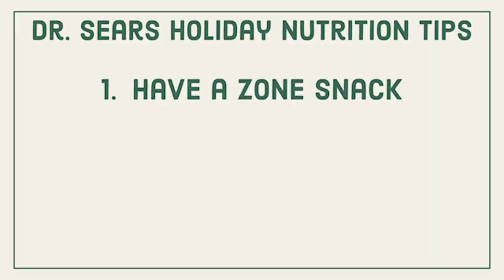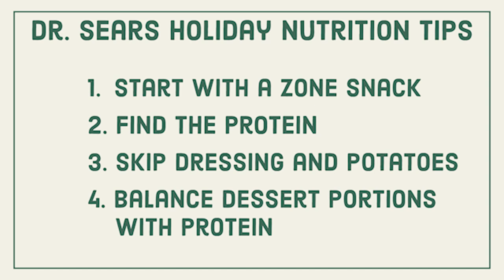Top 4 Holiday Nutrition Tips!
Make smarter and healthier decisions this holiday season by following these 4 tips from Dr. Barry Sears!

Dr. Barry Sears is an internationally recognized pioneer of Metabolic Engineering™ and anti-inflammatory nutrition. He has sold over 6 million books including his New York Times best-seller, “Enter The Zone”.

DrSears.com is the science site of the Zone and the molecular biology behind the dietary changes required to reach the Zone to treat chronic disease and slow the rate of aging.
Dr. Sears | Pro-Resolution Nutrition | Zone University